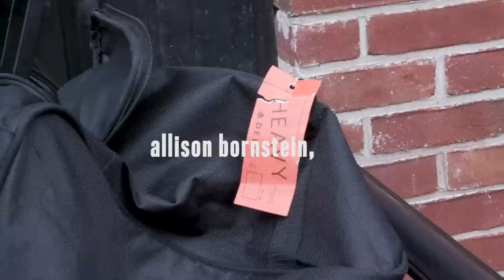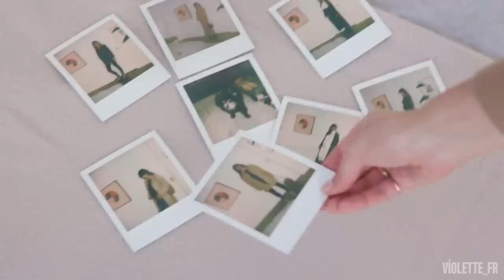THE PREGNANCY CAPSULE COLLECTION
Hi everyone ! Today is @allisonbornstein6 (make sure to follow her in IG !!) first video of her série called “Allison’s wardrobe land” !
 I am so excited to share this one with you.
Allison’s idea of creating capsule collection in people of different age, style, body shapes, challenges, budget, is amazing. I love how she explain that fashion can be use as a wellness tool. So true !
Please give a warmth welcome to Allison ! 🐣
xx

Look 1
White Dress, Zara
Coat, Soyer
Boots, Everlane
Bag, Danse Lente
Earrings, Alighieri

Look 2
Leggings, H&M
Sweater, Everlane
Coat, Everlane
Shoes, Everlane
Bag, Sezane
Necklace, Alighieri

Look 2B
Leggings, H&M
Sweater, Everlane
Jacket, Fleur du Mal
Shoes, Everlane
Bag, Sezane
Necklace, Alighieri

Look 2C
Leggings, H&M
Sweater, Everlane
Blazer, Blaze Milano
Earrings, Alighieri
Shoes, Maryam Nassir Zadeh

Look 3
T Shirt, Victoria Beckham
Skirt, Zara
Jacket, Soyer
Shoes,Not sure! Violette’s Own!

Look 3B
Skirt, By Malene Birger
Blazer, Blaze Milano
Blazer 2, Not sure! Violette’s Own!

Look 4
Dress, Sezane
Boots, Sezane
Bag, Marni?

Look 5
Dress, Free People
Necklace, Alighieri
Bag, Frankie Shop
Boots, Everlane

Look 6
Sweater, Everlane
Denim, Zara
Shoes, Ganni
Earrings, Alighieri